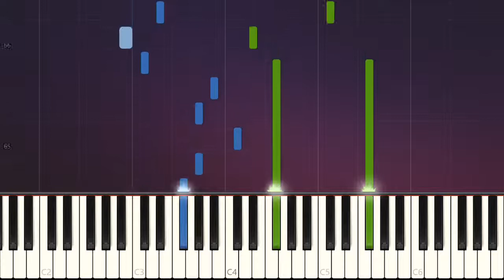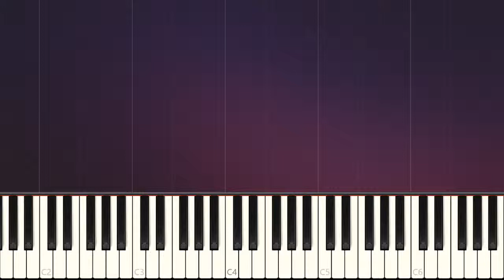Love Casualty - ZDong Zhen ~ PIANO Learn Slow Version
Love Casualty - Dong Zhen ~ PIANO Learn Slow Version